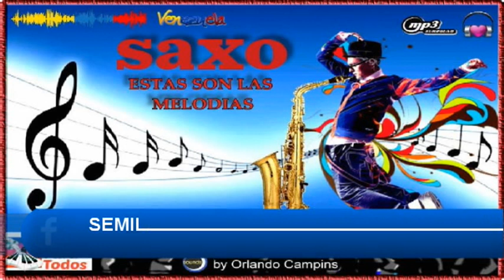SAXO 2 ESTAS SON LAS MELODIAS